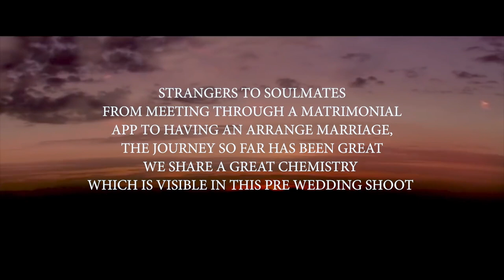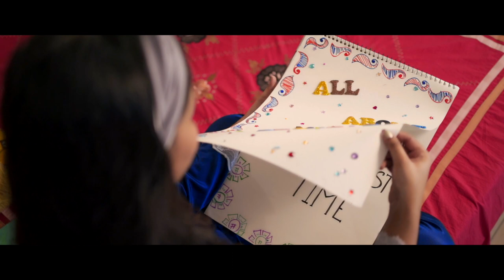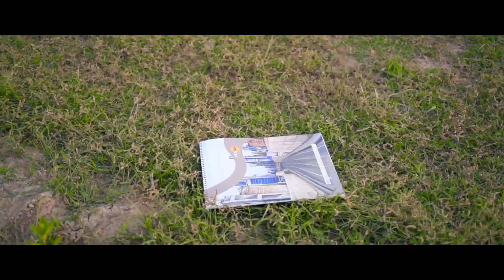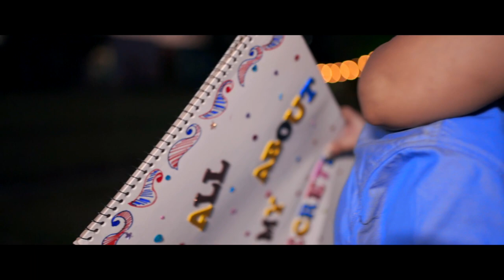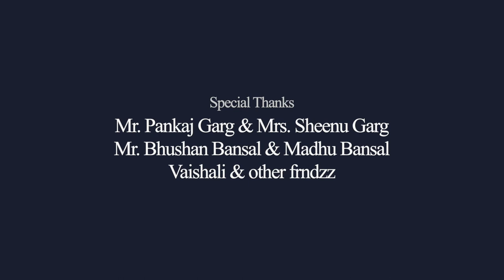Keshav & Sakshi Best Pre Wedding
Bansal Studio Budhlada